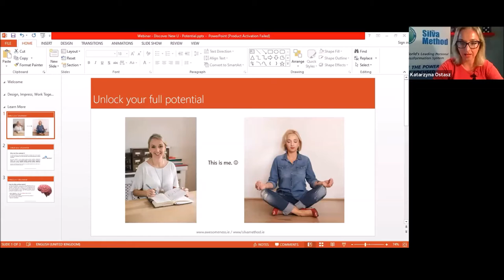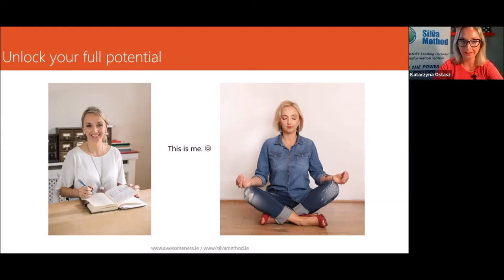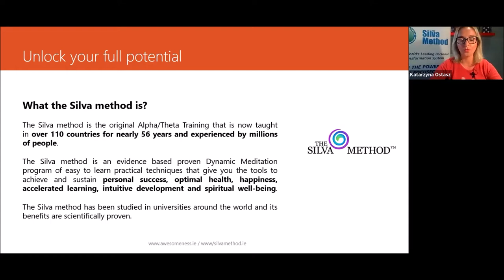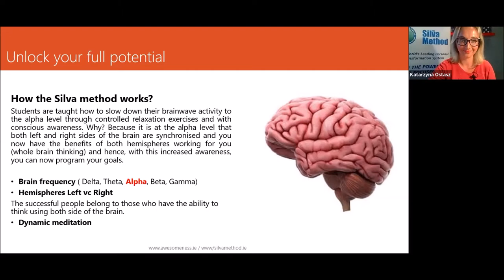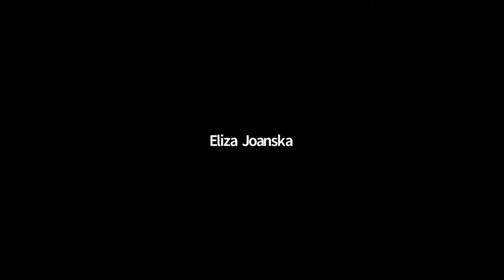Unlock Your Full Potential Webinar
DiscoverNewU.net - Unlock Your Full Potential Webinar